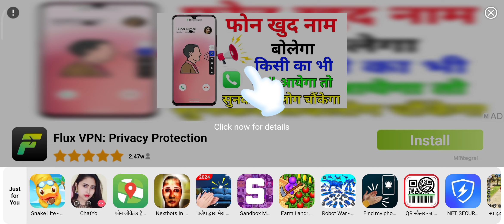Free fire rare items in 20000💎